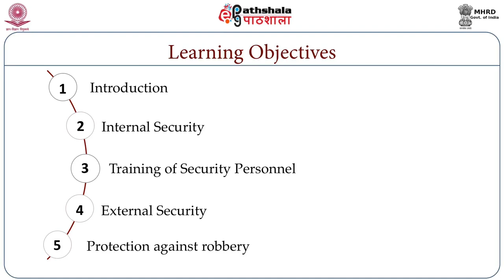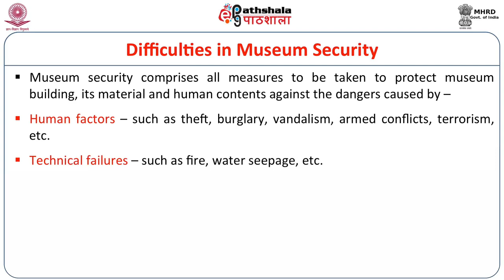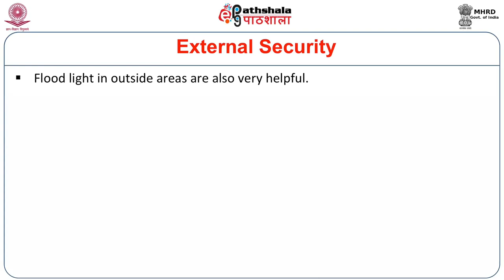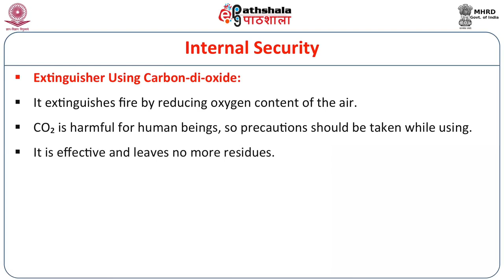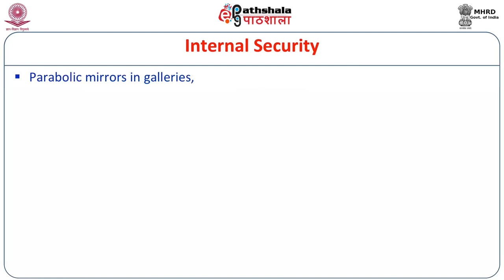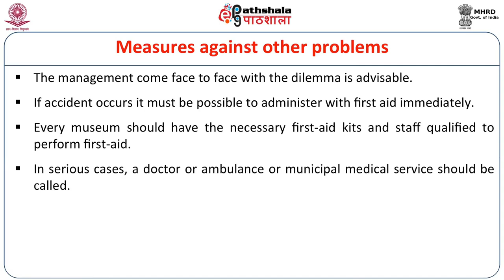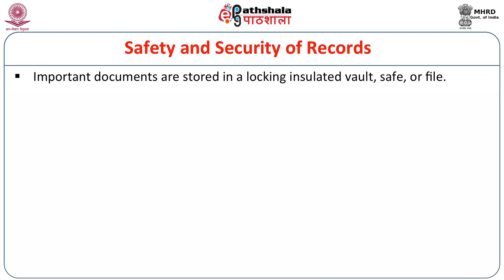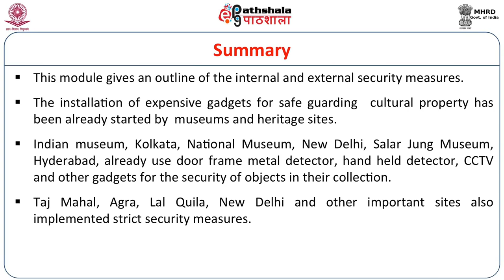M-23. Internal and External Security